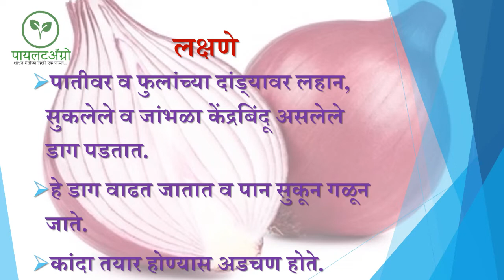Onion Purple Blotch: कांद्यातील जांभळा करपा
This video will give information about purpleblotch disease of Onion.
हा व्हिडीओ कांद्यातील जांभळा करपा या रोगाविषयी माहिती देईल.
यह वीडियो प्याज की बीमारी के बारे में जानकारी देगा।